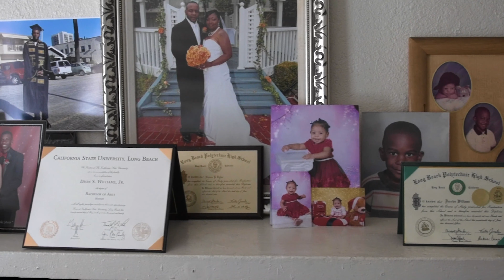HeyDeon in Long Beach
Deon Samuel Williams Jr. who is better known as HeyDeon in Long Beach Wednesday, July 29, 2020.